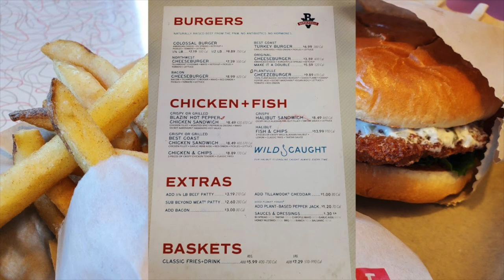An Oregon/Washington Burger Classic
Burgerville is a regional fast food restaurant only found in some parts of Oregon & Washington. All their food is from local sources and includes vegan options. Burgerville | The Dalles, OR
  We are on a permanent road trip with the goal of eating food all over the country and bringing reviews to you. Come along with us as we sample new cuisine and patron many local and regional corporate restaurants along the way.
  We are always moving to new locations around the country, please give us suggestions of places to eat. We would love to hear from you.